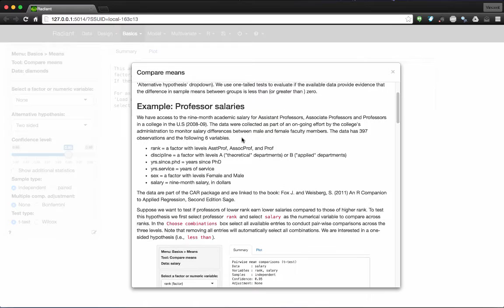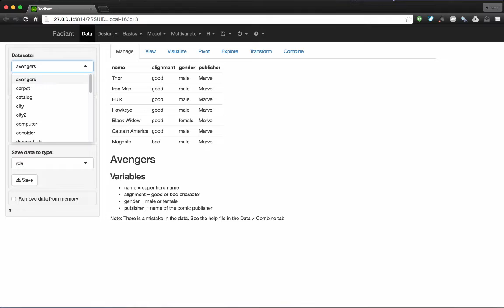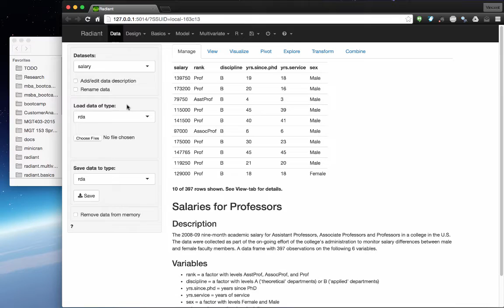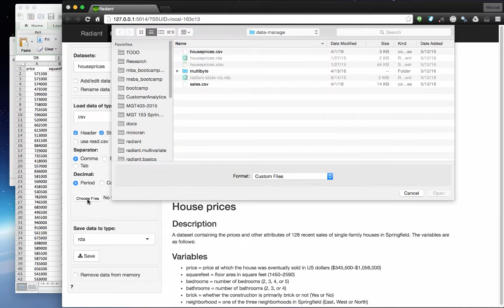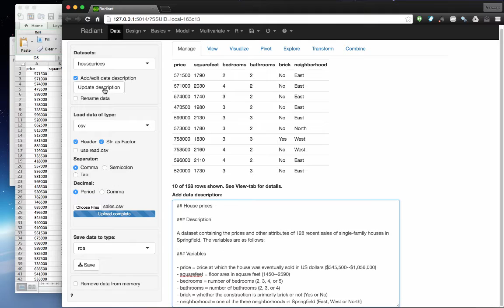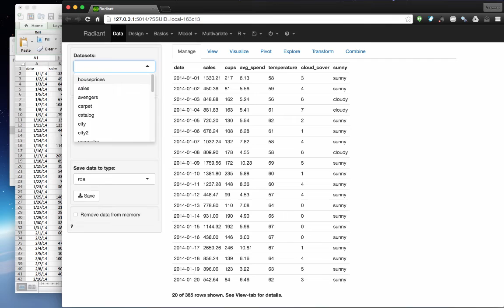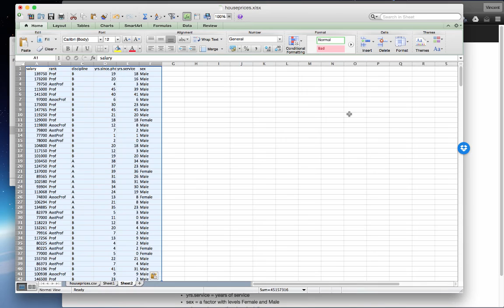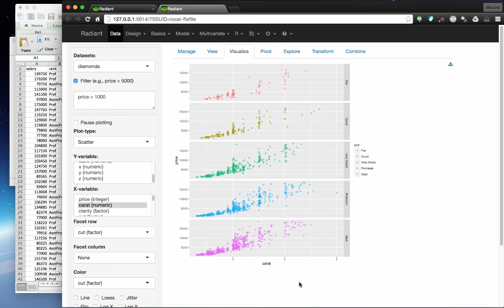Getting data in and out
How to load and save data with Radiant